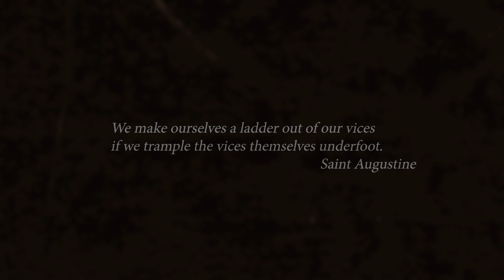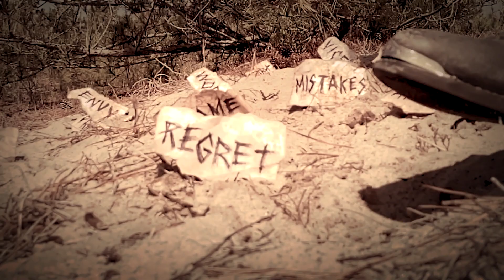Stomp That Thing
This one was kind of personal therapy… and… well…  I also just wanted to dress up as a cowboy.

Lyrics:
Some days I’m a driftin’
See troubles all around
Heavy winds keep shifting
weighing my spirit down

But fear don’t come from heaven
So it don’t belong in me.
It’s high time to pull on my boots
and stomp that thing.

I’m gonna stomp that thing.  huh!
Stomp it to the ground
Gonna stomp that thing.   ho!
Gonna run it out of town.

If the rain’s gonna keep on falling
If the clouds keep rolling in
No matter what they bring
I’m gonna stomp that thing.

Them fears are nasty rascals.
Always trying to hitch a ride
They want to slow this train and deal more pain
and be thorn stuck in my side

But these boots are made for stompin
Like angels are made to sing
By the break of day I’ll make my way
and I’ll stomp that thing!

Gonna run that varmint down.

When I hear that nagging voice
telling me I just have me no choice
I’m gonna sing
While I stomp that thing.

Gonna stomp that thing.  huh!

No worryin’ about tomorrow
No dragging up yesterday
Time to spread these wings

“We make ourselves a ladder out of our vices if we trample the vices themselves underfoot.”
-Saint Augustine